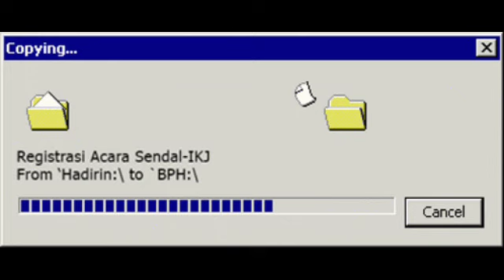SSTV TEST IMAGE ANOTHER 1